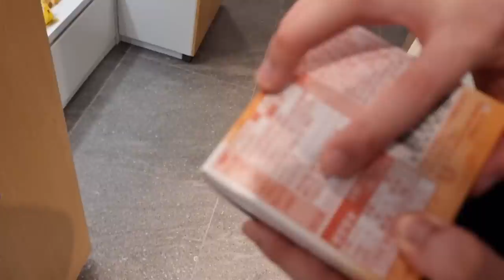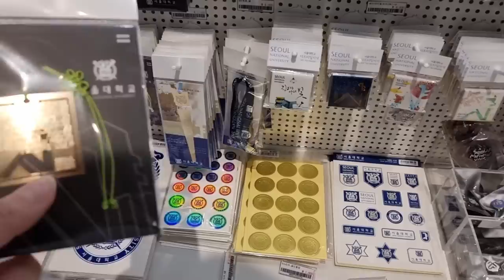Jak to jest studiować na NAJLEPSZYM UNIWERSYTECIE W KOREI? Polak na Uniwersytecie Seulskim!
Siemanko, dzisiaj filmik z gościem specjalnym! Pawłem, który studiuje na Uniwersytecie Seulskim!